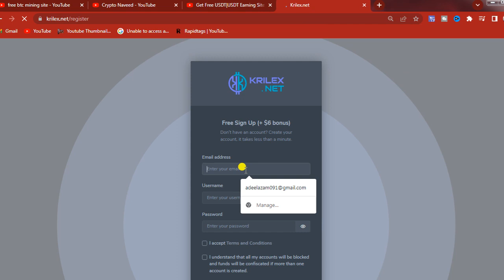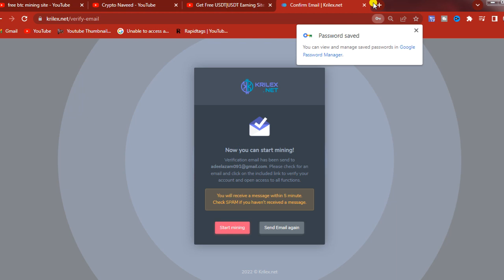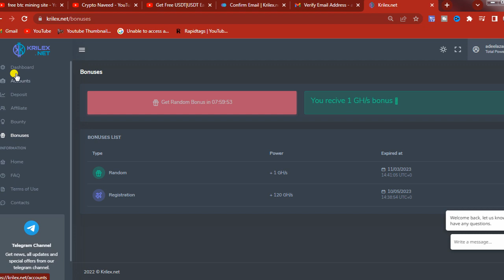New Free Bitcoin Mining site 2022|Free Cloud Mining Website 2022